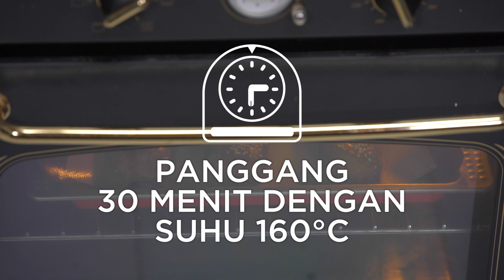Resep Roti Gambang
Roti Gambang | Patiseri #054

Meminum secangkir teh di sore hari memang nikmat dan dapat melepaskan beban pikiran setelah beraktifitas. Namun, secangkir teh tentu tidak akan lengkap tanpa kudapan pendampingnya. Nah, kue yang satu ini merupakan kue kering tradisional khas Betawi yang cocok sebagai teman minum teh kamu, Kue Gamblang!

Resep lengkap bagaimana cara membuat Roti Gambang dapat dilihat di bawah.

Bahan:
300 g tepung terigu (protein sedang)
110 g tepung roti
140 g gula merah cair
75 ml air
50 g gula pasir
½ sdt soda kue
1 sdt baking powder
1 ½ sdt kayu manis bubuk
1 butir kuning telur
50 g mentega cair
15 g wijen
½ sdt garam
2 sdm air

Cara Membuat:
1. Didihkan gula merah yang dimasukkan ke dalam air hingga larut. 2. Angkat, saring dan dinginkan.
3.Campurkan tepung terigu, soda kue, baking powder, kayu manis bubuk, dan garam. Aduk hingga rata kemudian lubangi bagian tengahnya. Masukkan kuning telur, aduk kembali hingga rata.
4. Tuang air gula sedikit demi sedikit sambil di uleni. Tambahkan mentega dan uleni hingga rata dan halus. Diamkan selama 30 menit.
5. Bentuk adonan menjadi lonjong. Olesi sedikit air lalu taburkan wijen.
6. Panggang di oven dengan suhu 160c selama 30 menit. Angkat, sajikan.

Selamat mencoba.